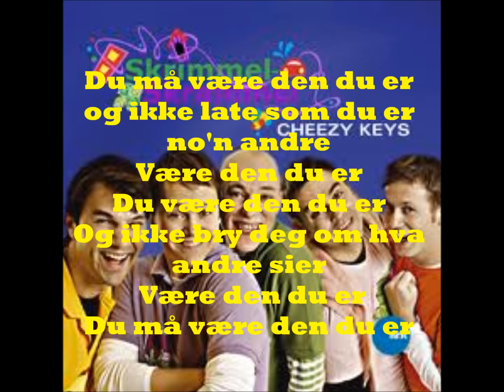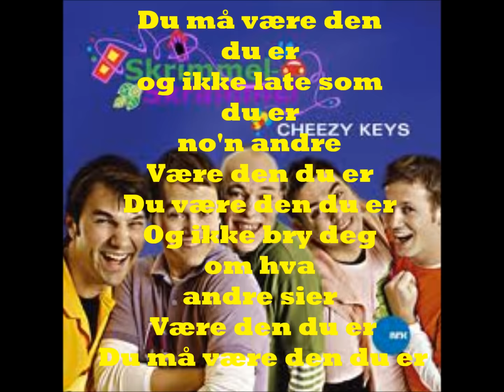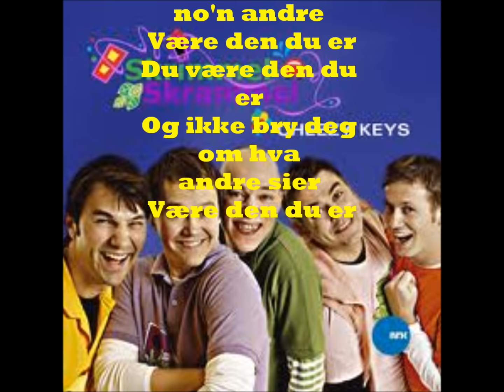Skrimmel skrammel - Være den du er (lyrics)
Sangen fta Barne tv programmet: Skrimmel Skrammel
Være den du er
Har flere sanger, bare si ifra.